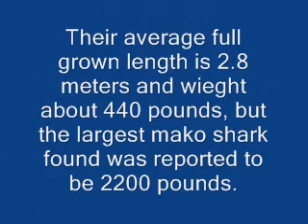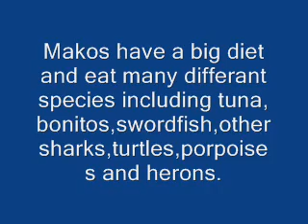Fish Profile:Shortfin Mako Shark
first in a series. i randomley selected this on as i will all of my videos.
Leave a comment ans subscrobe if you want, there will be plenty more to come